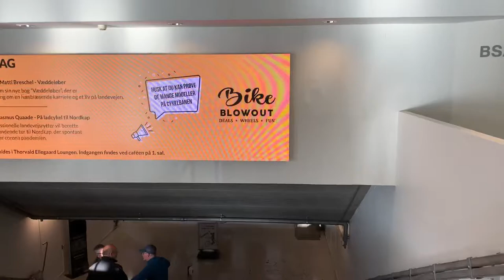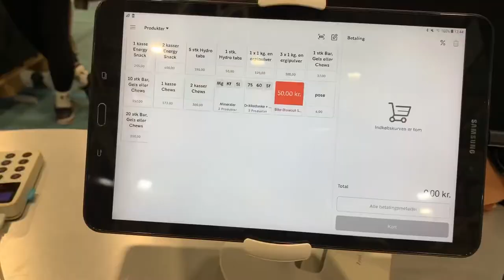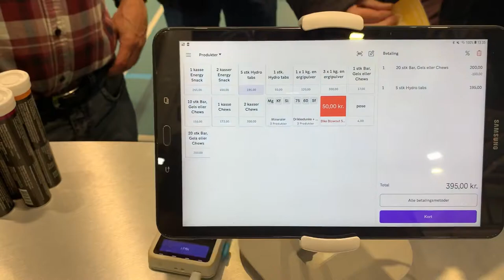Tager ud og hjælper PurePower på bike blowout messe i Ballerup - vlog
Kirstine og jeg tager ud og hjælper PurePower på bike blowout messe i Ballerup - vi skal sælge og forklare om de forskellige produkter

[jobbet er 100% frivilligt og derfor er denne video IKKE en reklame for purepower]

Så du ikke går glip af den daily vlog (træningsdagbog) + en garanteret en ny video hver tirsdag, som kan ligge udenfor scopet løb

Meget af mit hverdag tøj (bukser, skjorte, short, t-shirt, sokker) er fra